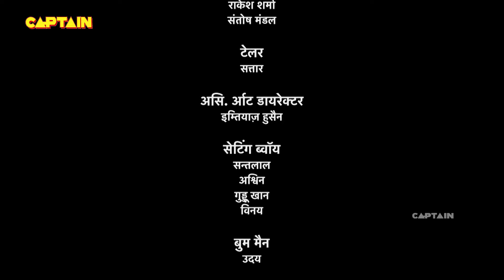बालवीर रिटर्न्स || Baalveer Returns Full Episode 309 || Dev Joshi, Vansh Sayani